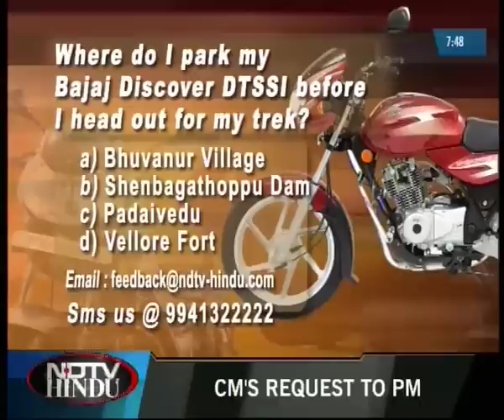DISCOVER TAMILNADU-EPISODE-8 2 (3) - JAWADHI HILLS - NDTVHINDU